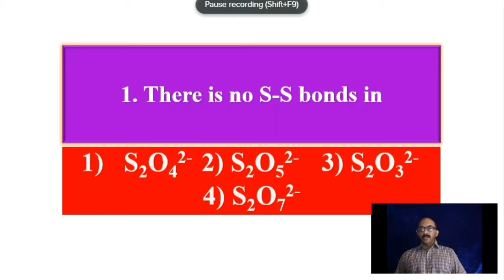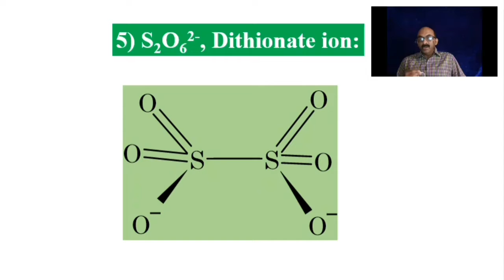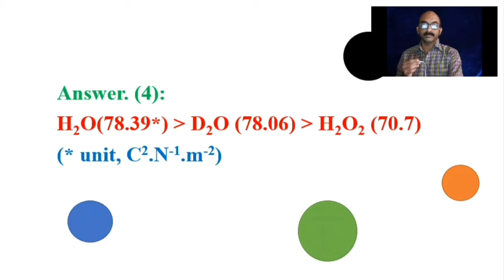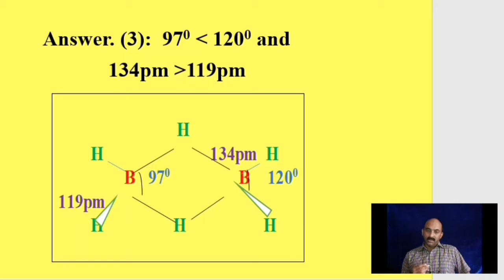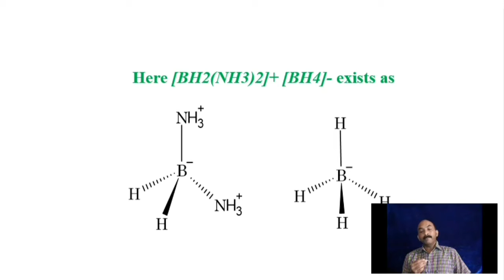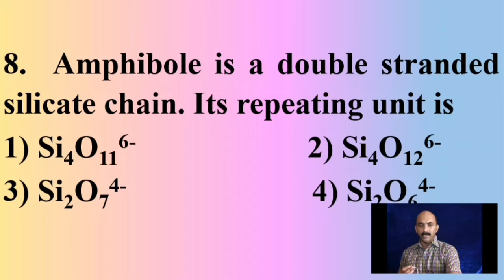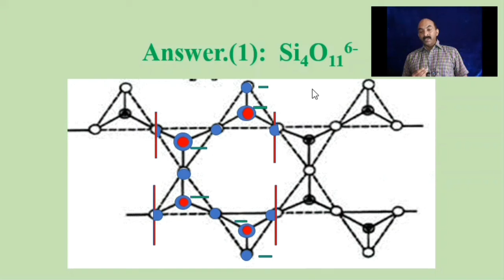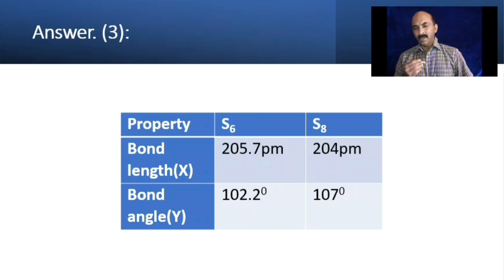General chemistry-3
English description only